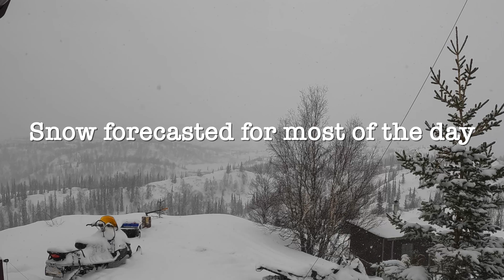Snow | April in Alaska Off-Grid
Got 8 inches of snow overnight but chores needed to be done, I'm cutting down spruce beetle killed trees and since they are dead and dry already they can be fed into the wood stove immediately. If the weather cooperates I'll get up the trail tomorrow to complete my task of trail maintenance.